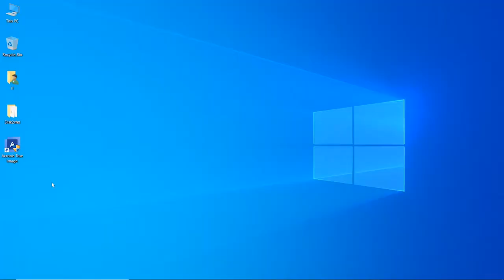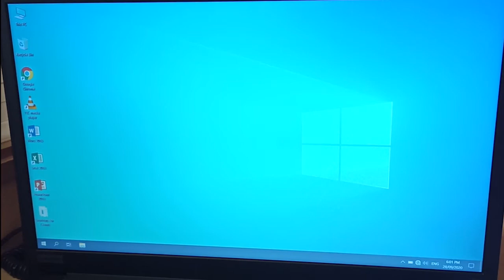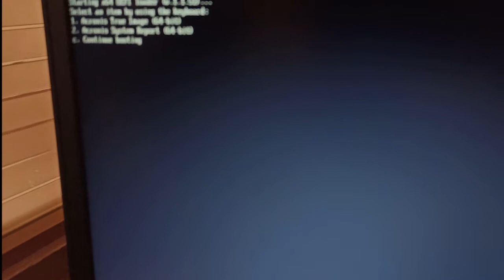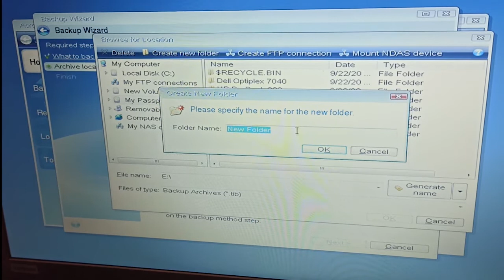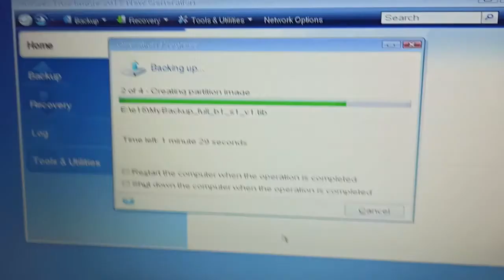How To Use Acronis True Image (Urdu/Hindi) & English Subtitles - Part 1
Today I Will Show you How To Use Acronis True Image (Part 1) Step by Step.